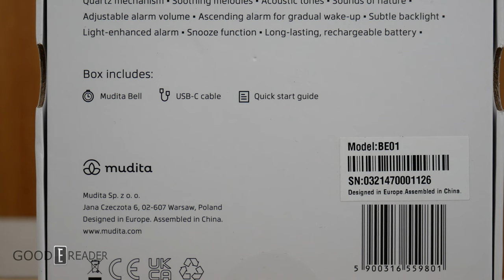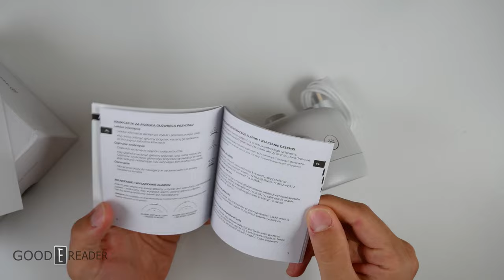Mudita Bell Classic Alarm Clock | Unboxing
Thank you to MUDITA for sending us this sample!

Mudita has some EINK products... and they have some NON-E INK products.

Check it out and let us know what you all think